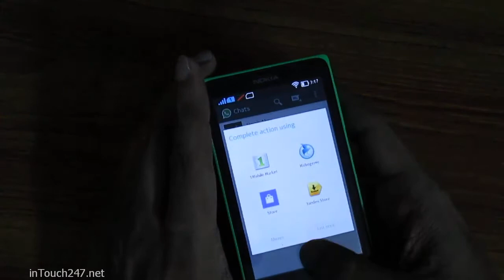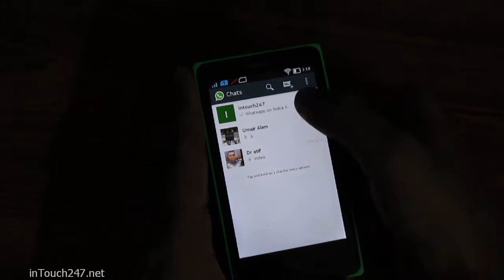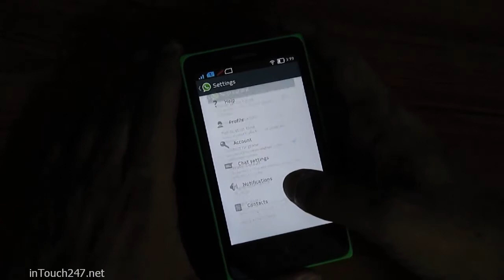Nokia X App: Whatsapp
Update: This version of Whatsapp is no longer working on following method, on above link find new working method now.

Short demo to show Whatsapp works just fine on Nokia X. But How to Install Whatsapp on Nokia X or XL? Quick Tip: Install it from "1Mobile Market"